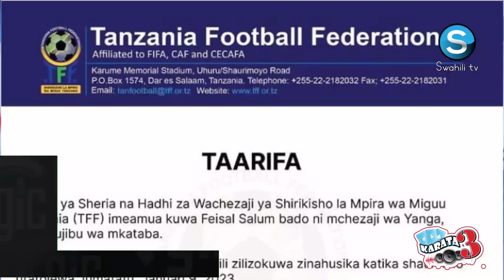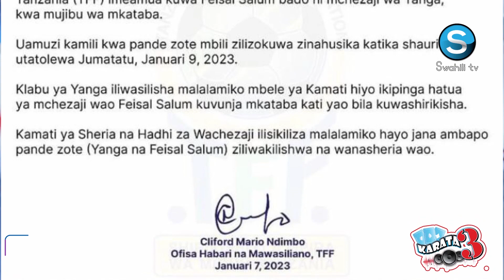MANDONGA : AJITOLEA KUMSAIDIA SHABANI KAONEKA ILI APUNGUZE LAWAMA...